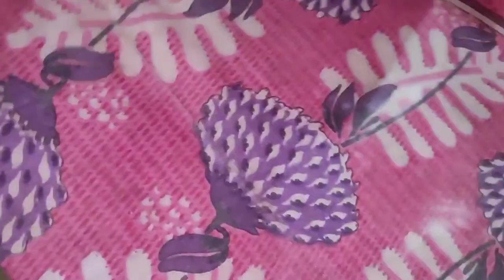dadu natira mile komla lebu🍊khache 😍 kagoj niye khela Kora sikheche🤣arpitauditslifestyle